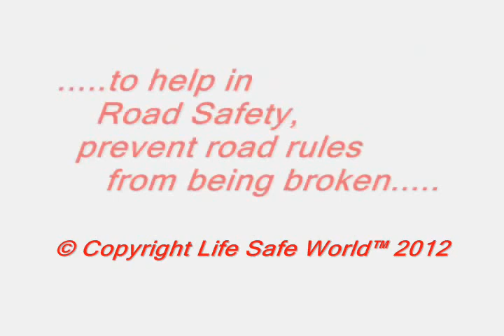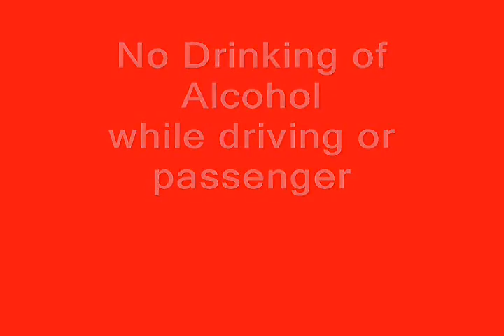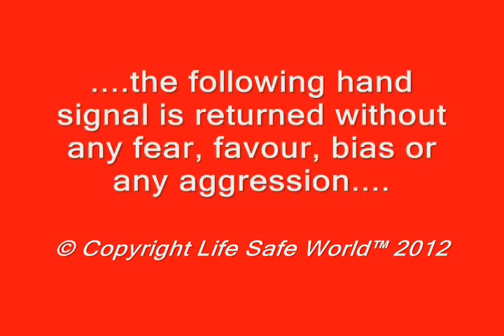Life Safe World Road Safety Video Series Worldwide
SAVE LIVES - Road Safety System
Life Safe World™ is Safety for Life
This Video visually explains how this simple one handed road safety communication system really works
This safety hand signal system encourages drivers in particular and passengers of motor vehicles to stop breaking road laws and Save Lives
Drivers/passengers communicate hand safety messages to other drivers/passengers via a simple one handed signal
The person giving the signs is referred to as the "signaller", and uses the hand signals to give raod safety instructions to other drivers/passengers as situations arise to the person(s) receiving the hand signs referred to as "the receiver"

The basic technique (by the signaller) is to use a flat horizontal hand in a back and forth motion across the neck region (either after a short toot of the car horn [maybe]) by pointing fingers to the throat region to attract the attention of the other drivers/passengers being the receiver

The next movement of the single hand is a basic hand display that relates to a particular component of road safety - i.e.no mobile phone useage while driving, no make up, no smoking with children in the car and so on
The receiver is then obliged to rectify the road safety challenge given by the signaller

We believe this communication system will help promote uniform road safety both on and off the roadways
The hand signals are direct, specific and clean cut with the specific parameters being transmitted or being conveyed

Life Safe World™ would encourage Road Safety Organizations from around the World to make contact so this Road Safety Hand Communication System - © Life Safe World™ 2012 so it can be applied to All Drivers/Passengers in the cause of Road Safety and to Save Lives

Life Safe World™
Unit 1 / 1 Alastair Court
Kilsyth
Victoria
Australia 3137